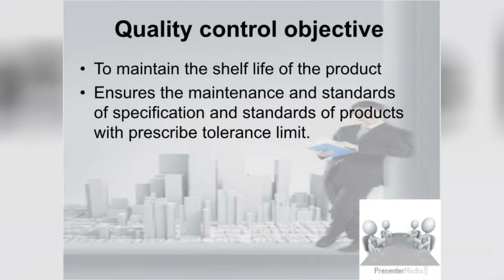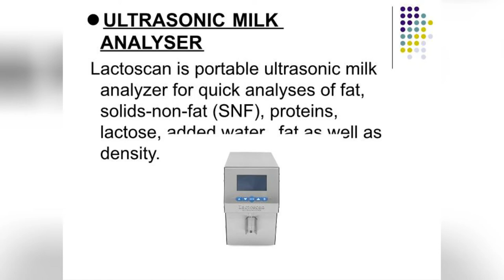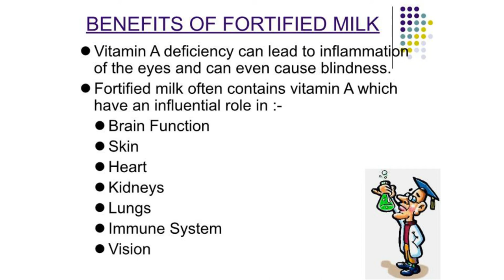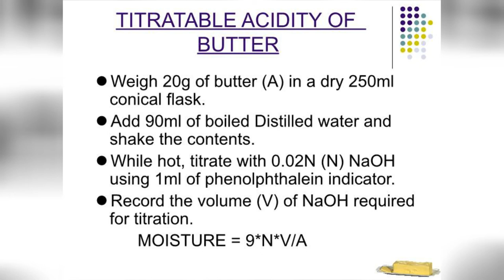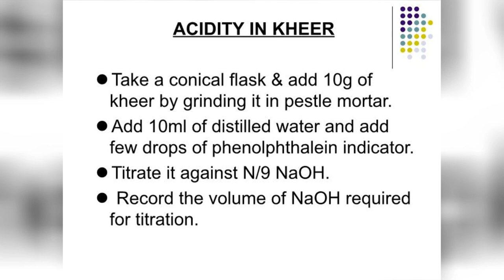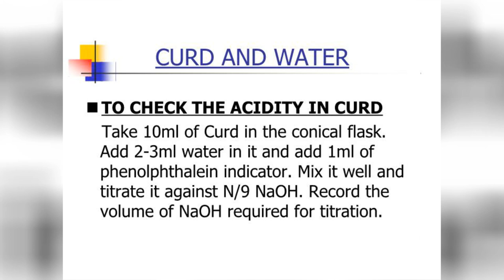quality assurance of milk & milk products in dairy industry| milk testing| adulteration |estimation